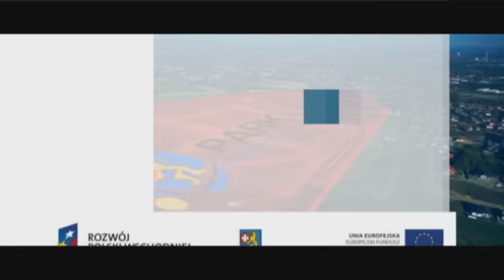Film Promocyjny - Park Naukowo-Technologiczny Rzeszów-Dworzysko